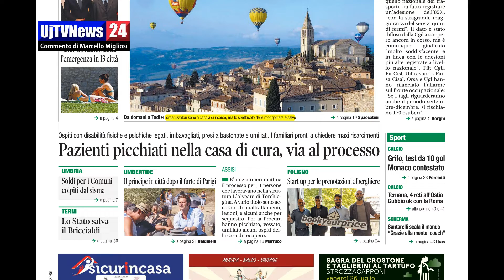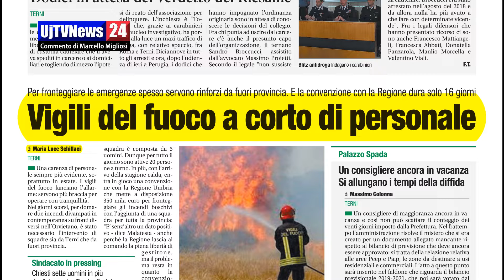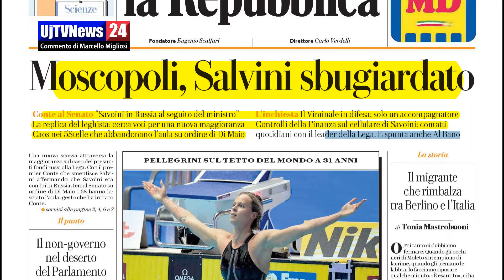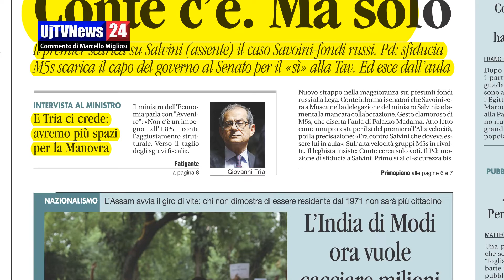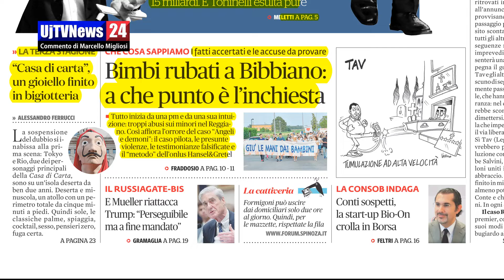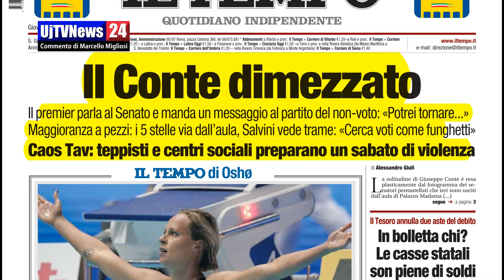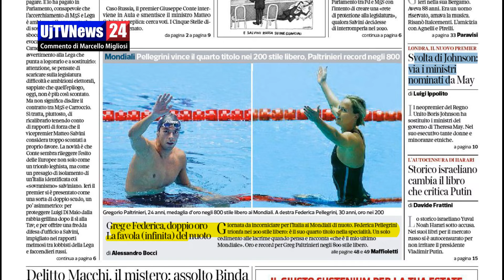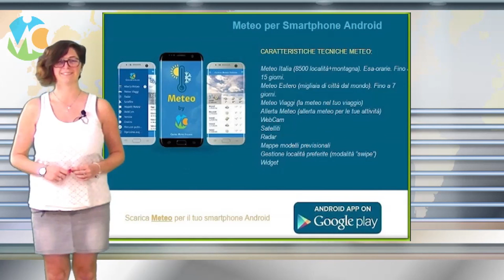Rassegna stampa dell’Umbria giovedì 25 luglio 2019 UjTV News24 LIVE